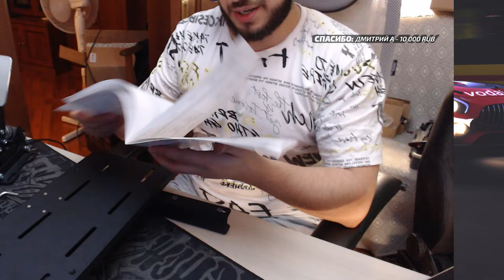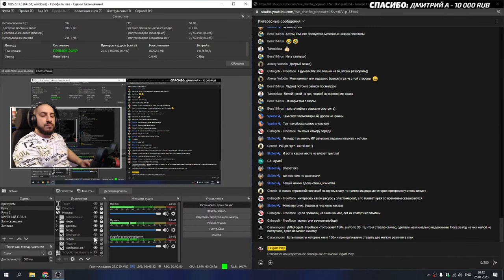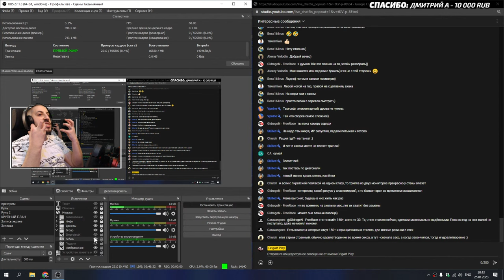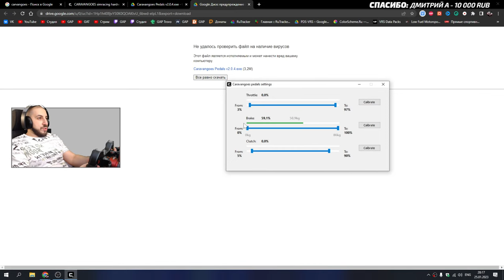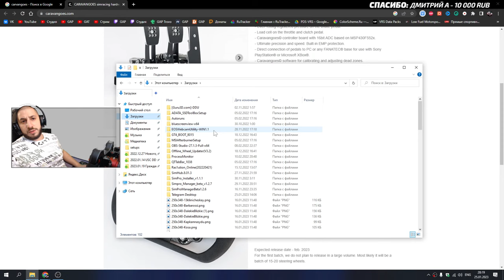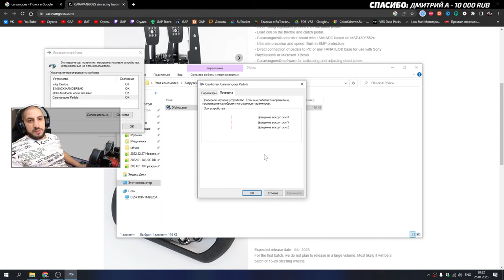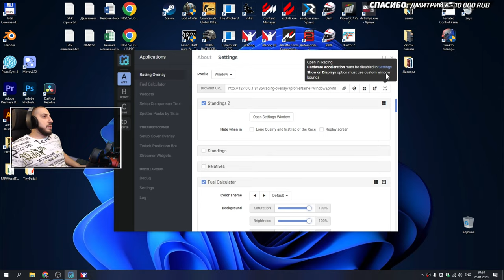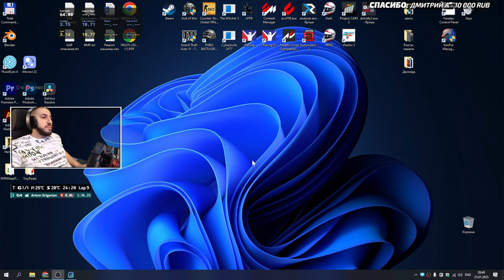Прислали какую-то коробку!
Наша команда:
- Макс Петров
- Антон Ветродуев
- Никита Богородицкий
- Денис Грабовский

1) 50 ₽ — Рандомные короткие гифки
2) 100 ₽ — Флекс от Грига
3) 200 ₽ — Moog Wrappss! (mighty car mods)
4) 300 ₽ — Как закончится "Форсаж"
5) 400 ₽ — "Пердичи"
6) 500 ₽ — Прыжок Скайлайна
7) 600 ₽ — ПоХХнали! (пародия)
8) 1000 ₽ — Сама невозмутимость
9) 2000 ₽ — Живоооооой!!!
10) 5000 ₽ — Pshhhh Pshhhhh!

Приглашаю!

Катаем в симы, сейчас в основном iRacing,
но и эти игры не прошли мимо:
- Assetto Corsa Competizione
- Assetto Corsa
- Gran Turismo Sport / GTS
- RaceRoom Racing Experience / RRRE
- Rfactor 2
- Project Cars 2
- всякие аркадогонки в прошлом

Мой PC-юн:
CPU: Core i7 10700K
RAM: HyperX 32 GB
GPU: RTX 3070Ti 8Gb
Кокпит: Sim Project X - GT3
Руль: Simagic Alpha U + GT4 Wheel Carbon
Педали: Fanatec ClubSport V3
Адаптер для PS4: Collective Minds DriveHub